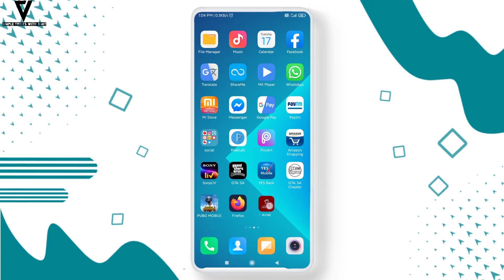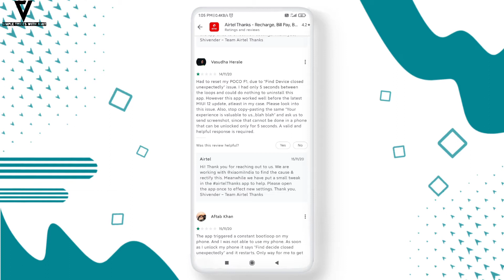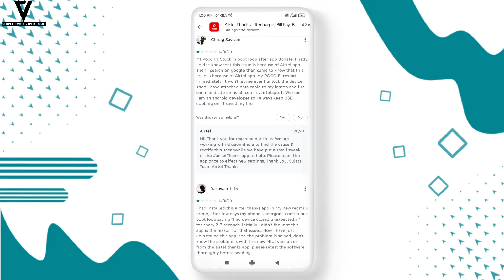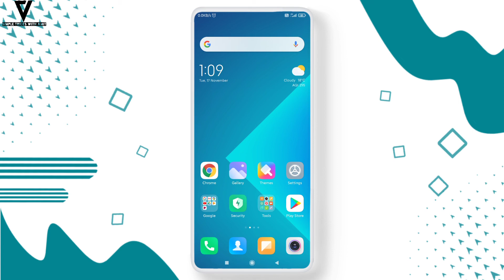Find Device Closed Unexpectedly Problem Solved | Redmi Mobile Find Device Closed Problem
Find Device Closed Unexpectedly Problem Solved | Redmi Mobile Find Device Closed Unexpectedly Problem Solve kare

About Video
Iss Video Me Bataya hai Ki Jo Aapke Phone Me Problem Aa Rhi Hai Jaise Ki Aapka Phone Baar Baar Restart Ho Raha Hai Matlab Ki Aapka Phone Baar Baar on or Off Ho Rha Hai Aur Screen Per Find Device Closed Unexpectedly Type Hua Aa Rha hai Tu Inko Kaise Solve Kar Sakte Hai Maine Find My Device Unexpectedly Problem Ka solution Bahut Hi Simple Way Me Bataya Hai | Aise Hi Aur Video Pane Ke Liye Channel Ko Subscribe Jarur Kare |

Others Video

2  Pubg Ko SD Card Me Kaise Install Kare | How To Install Pubg In SD Card Without Root

3  How To Add Multiple Photos in one Story on instagram | Add Background in instagram story

✓if you have any problems Comments Me
✓This Type Lots Of New Video Are Coming Soon